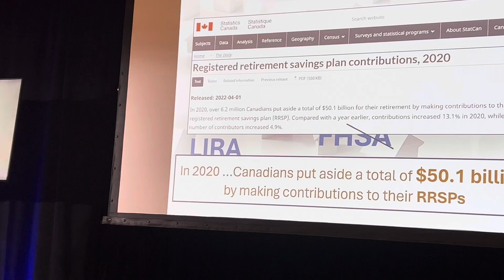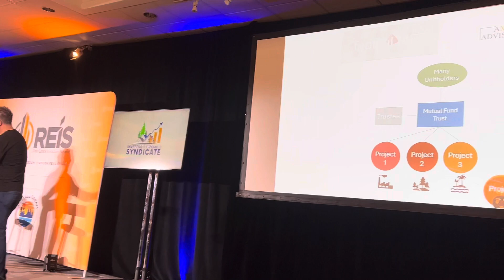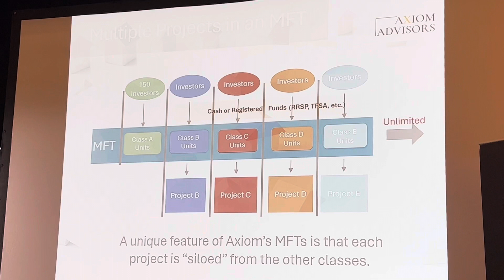Using your RRSPs, TFSAs and more for earning with real estate investing.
-Codie Longley
eXpREalty